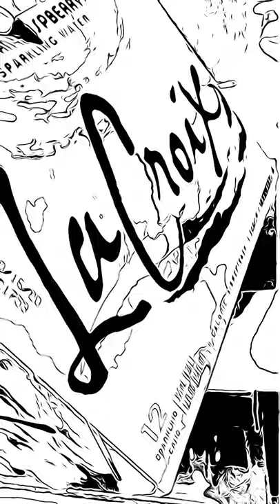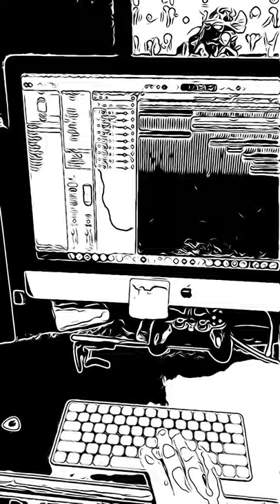John Slavin - Quarantine #1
6 doves feeding on the lawn socialize,
they seem nice to me but,
I wouldn't want to say hi,
they're so close,
standing close,
eating close,
chirping close,
where's their clothes?
take a nap,
check my phone,
one's like,
Ooooo
Ooooo

Composed, produced, and edited by John Slavin.